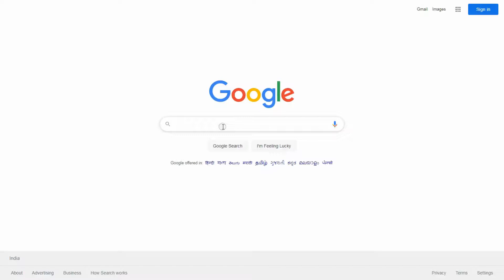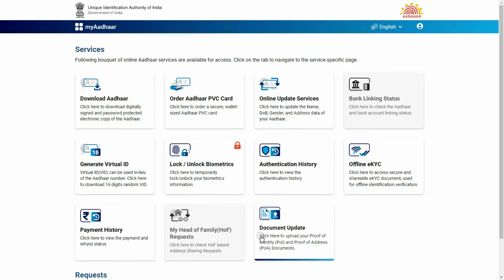How to unlock Aadhar card | Aadhar card biometrics unlock | Point to Point | MEHRA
LOCK/UNLOCK BIOMETRICS | AADHAR CARD | POINT TO POINT | ONLINE HELP